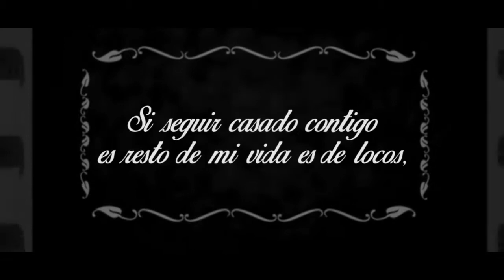BODA karla y Ricardo - Leon Gto.